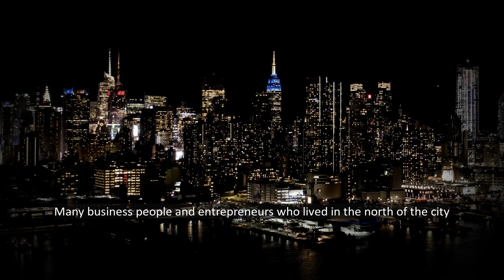Double-decker Highway - Cities Skylines: Gotham City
Recreate Gotham City in Cities Skylines realistic gameplay.
Today we will start build the southern area of Gotham city. This area is the economic and business center of the city, which will be dominated by skyscrapers.
But first we need to setup the highway network in this region. We will build a double-decker highway type in here.
Enjoy Cities Skylines realistic gameplay video.